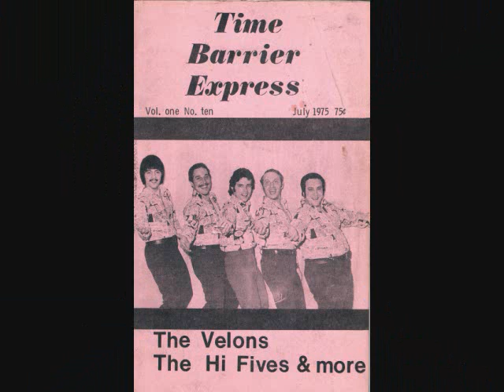Scott LaChance AAA Shangri La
Vocal Group